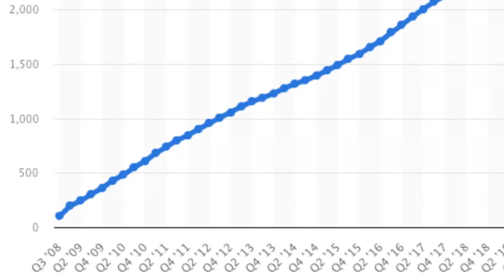Double your e-commerce revenue with science - Digital Experience Workshop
At the end of the day – business is mathematics.

Here are the 3 mathematical ways to grow your revenue:

1. Increase number of customers.
2. Increase purchase frequency.
3. Increase Average Order Value (AOV)

Increasing one of them is impactful. But increase each of them by 30% and you would have doubled your revenue.

But there's one important thing you need: Increase conversion rate.

The Digital Experience Optimization workshop shows you step-by-step to increase your website's conversion rate and double your revenue in 2 weeks